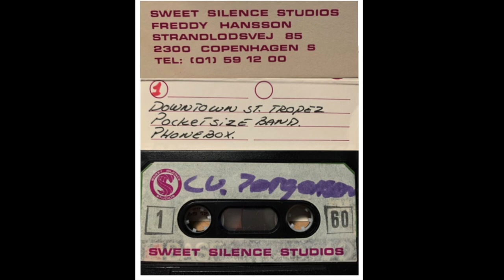CV Jørgensen - Pocketsize Band